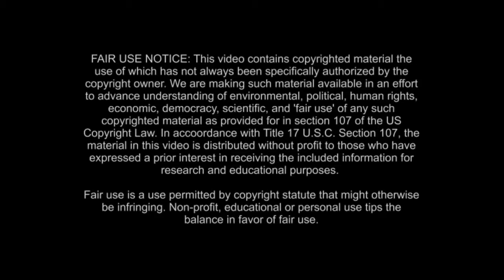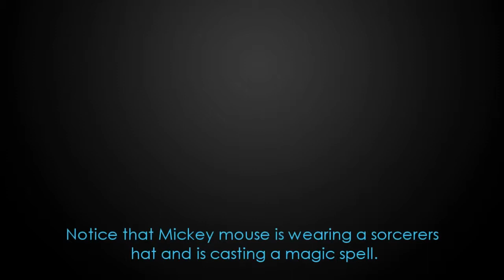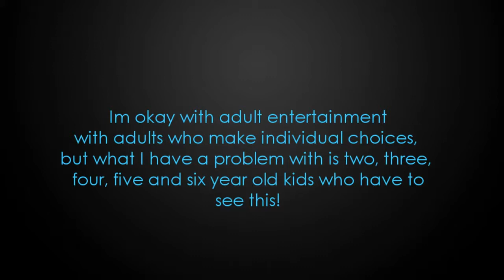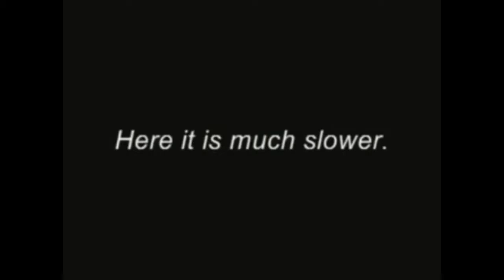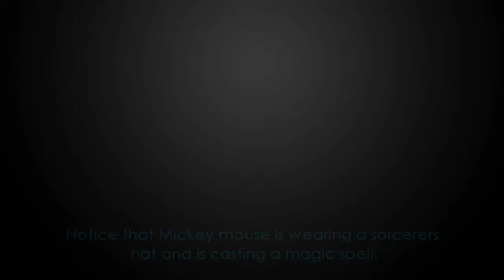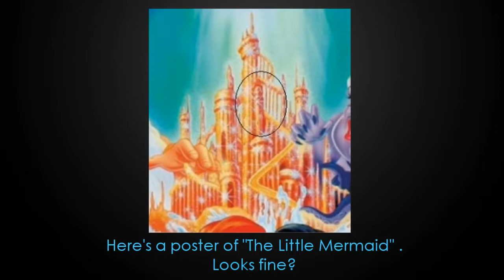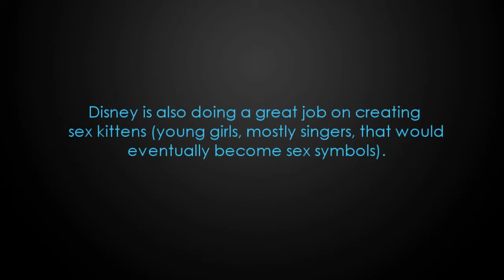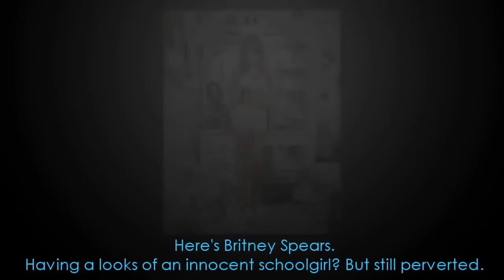10 Shocking Disney Subliminal Messages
We look into some of the things that you may not have noticed whilst watching your favourite Disney movies. From phallic imagery to satanic symbols we reveal Disney's darkest subliminal messages.

Mind Control, Subliminal Messages.

Mind Control Cartoon Satanic Disney - people!!! time to wake up.